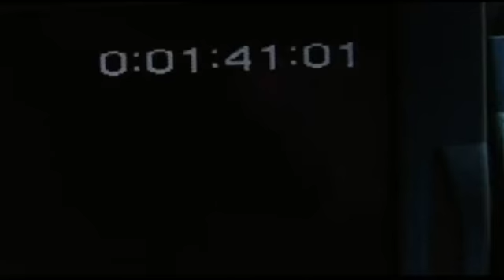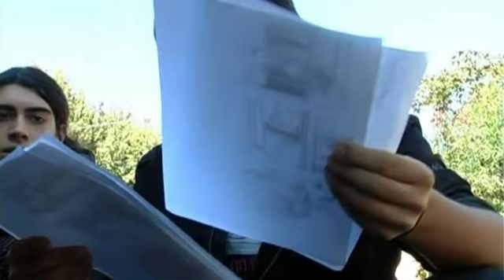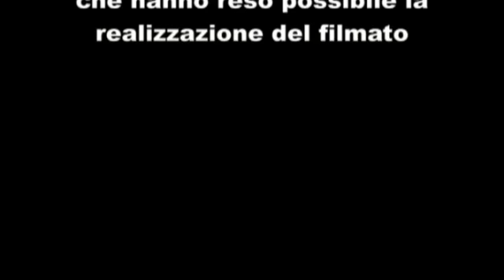Backstage prodotto Audiovisivo